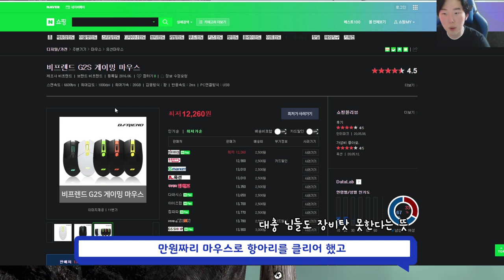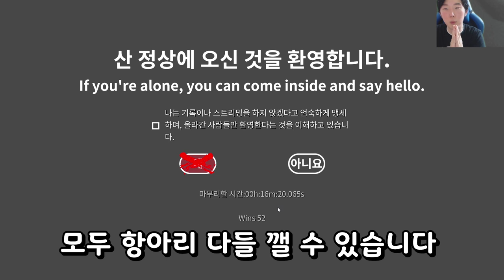초보자, 구린 마우스 다 가능한 항아리 공략!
사실 이겜 철권 중대발표 한다했을때
밤새 기다렸는데 아무것도 없어서
빡쳐서 감잡았는게 팩트 입니다ㅋㅋㅋㅋㅋ
마크맨 고마워요...^^